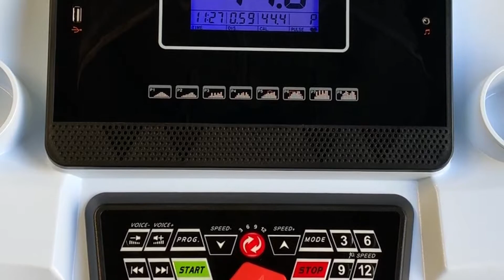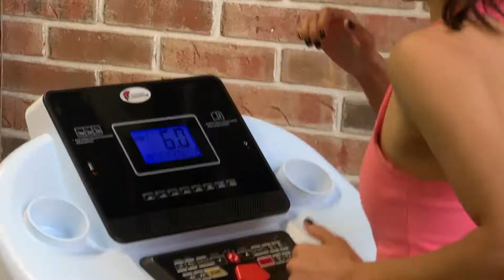Caminadora 2HP Blanca Tres Niveles de Inclinación Manual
Sistema de sonido con entrada USB y auxiliar, reducción de ruido y tres niveles de inclinación manual.

¡Vive la Experiencia CENTURFIT!